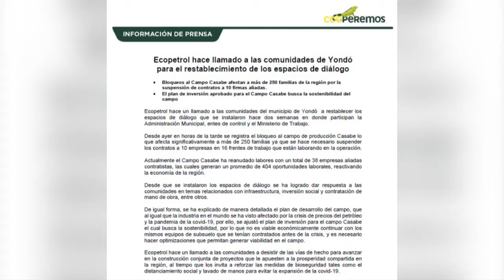Ecopetrol hace llamado al diálogo a comunidades en Yondó